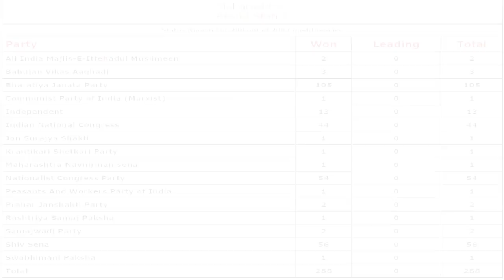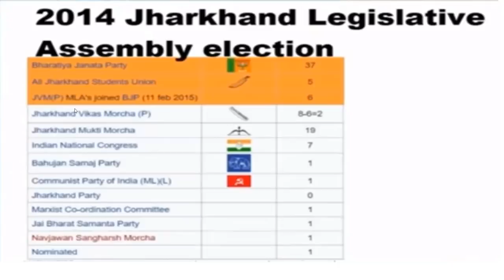झारखंड चुनाव-2019 | 5 न्यूज़ चैनल का एग्जिट पोल किसकी बनेगी सरकार? | आंकड़े बेहद ही चौंकाने वाले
माफ कीजिए ! (JMM झारखंड मुक्ति मोर्चा है ),ना कि जम्मू-कश्मीर मुक्ति मोर्चा
         एग्जिट पोल
   किसकी बनेगी सरकार
झारखंड चुनाव-2019
 Breaking news today
kishan news
news 2019
new vacancy
bharti police
ipl news